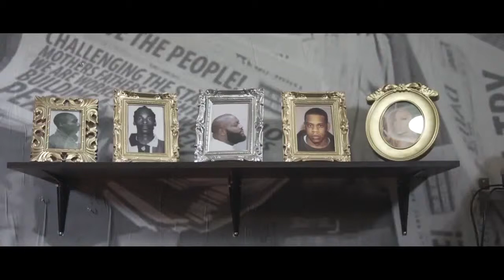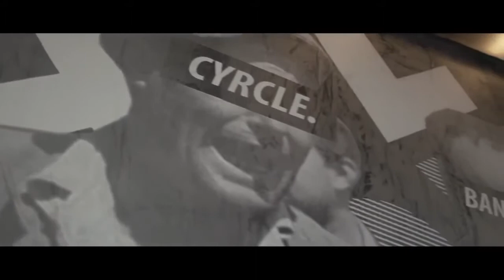Kid Ink Get You High Today Weedmix Official Video YouTube